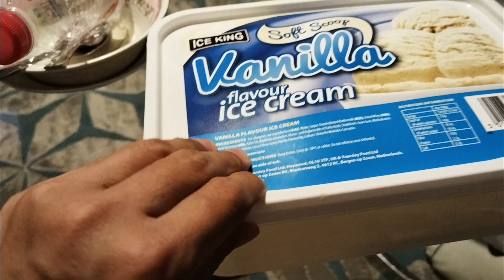ICE CREAM FOR TODAY!!